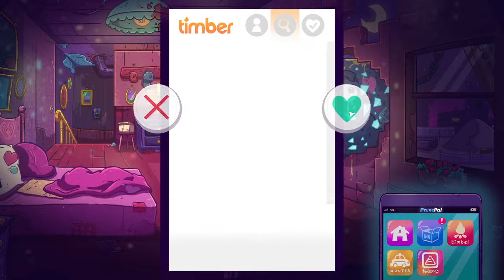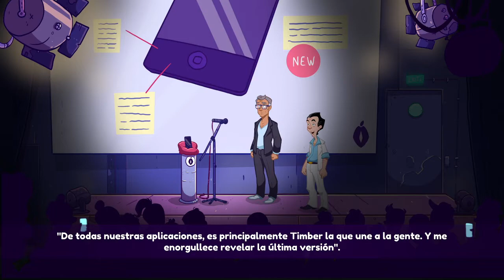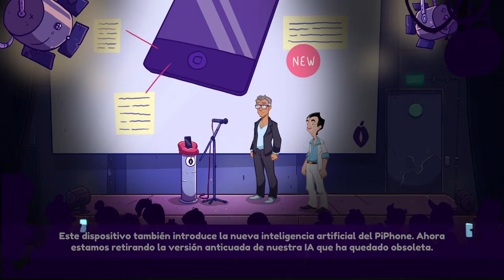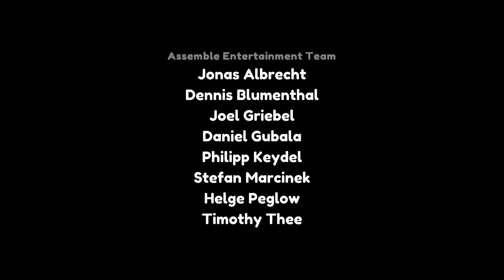Guia Leisure Suit Larry Wet Dreams Don't Dry | Español | Parte 2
Aqui teneis la segunda y ultima parte de este Guia LEISURE SUIT LARRY WET DREAMS DON'T DRY...